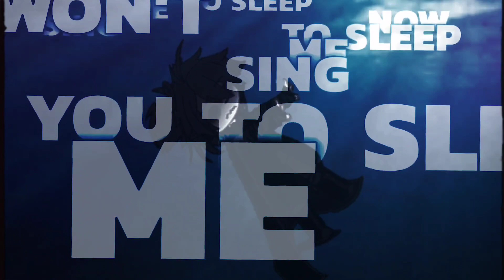{~𝙨𝙞𝙣𝙜 𝙢𝙚 𝙩𝙤 𝙨𝙡𝙚𝙚𝙥~} [𝐦𝐞𝐦𝐞] || ft: severus snape || (°HP video°)